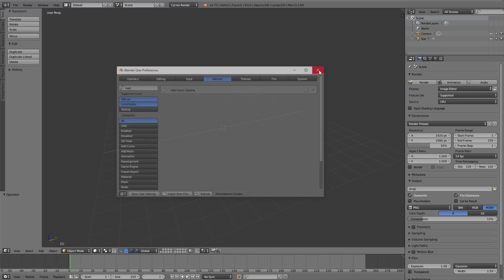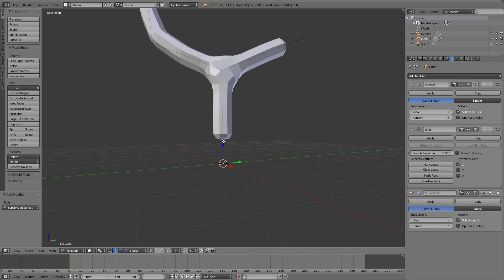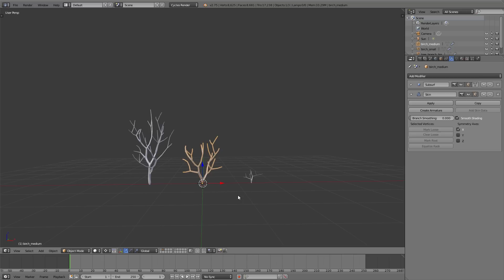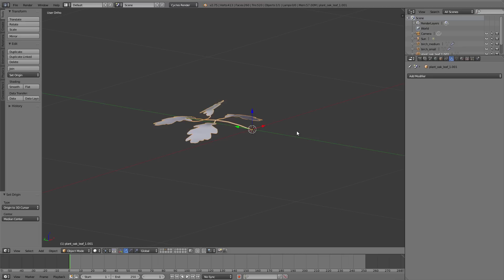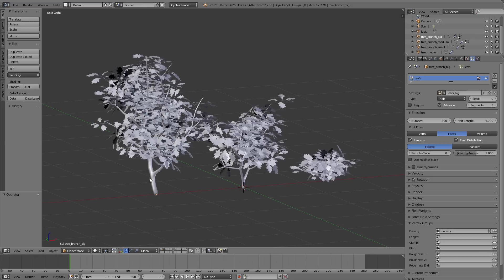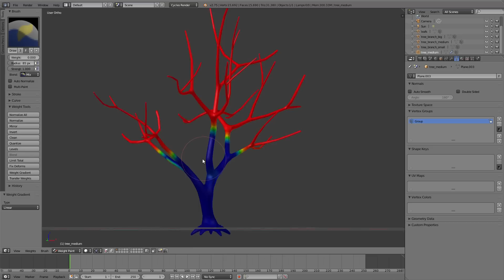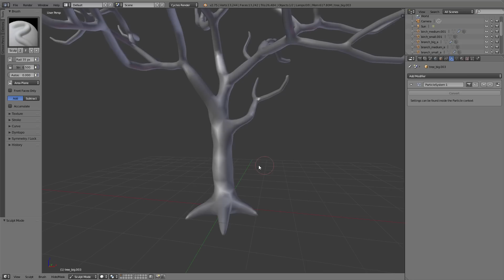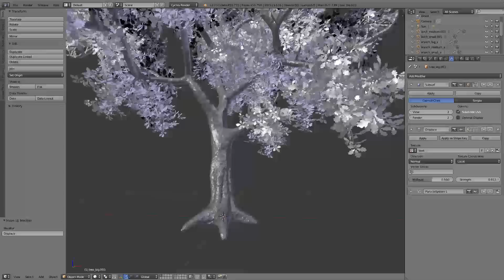MSC #10 - Realistische Bäume erstellen (Blender Tutorial DE)